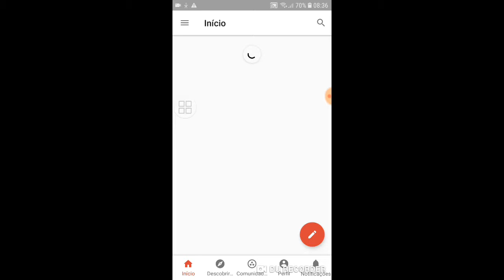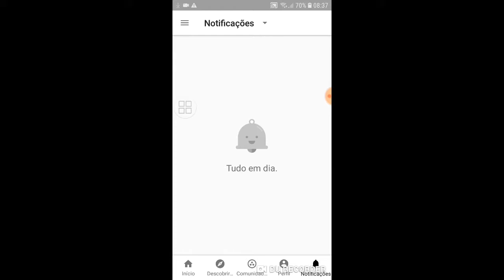ME SIGA NO GOOGLE +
Eae mitos blz?esse foi mas um vídeo espero que tenham gostado blz .